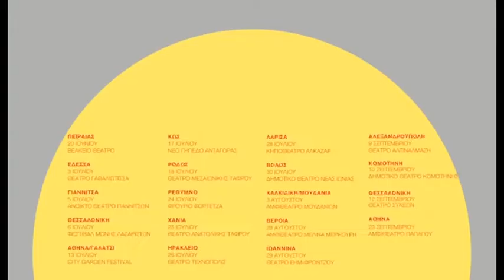Ο Τάκης Ζαχαράτος ήταν καλεσμένος στην TRT 280622 A' Μέρος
Ο Τάκης Ζαχαράτος ήταν καλεσμένος του Σωτήρη Πολύζου στην εκπομπή της TRT  "Κεντρική Ελλάδα Καλησπέρα" την Τρίτη 28 Ιουνίου 2022